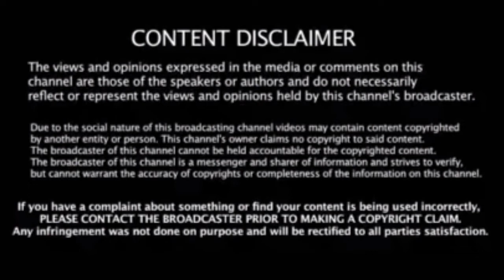வெட்கம் கெட்ட நாகரீகம் தெரியாதவர்கள்..! மீரா மிதுன் வெளியிட்ட அடுத்த வீடியோ..!!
வெட்கம் கெட்ட நாகரீகம் தெரியாதவர்கள்..!
மீரா மிதுன் வெளியிட்ட அடுத்த வீடியோ..!!